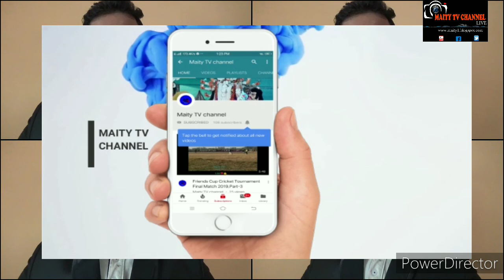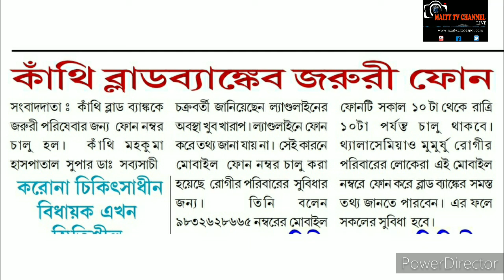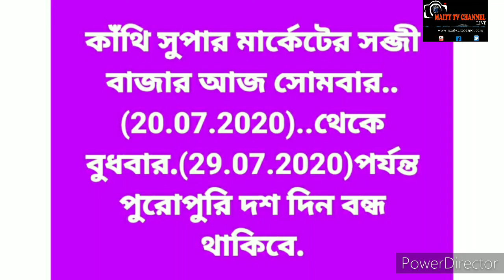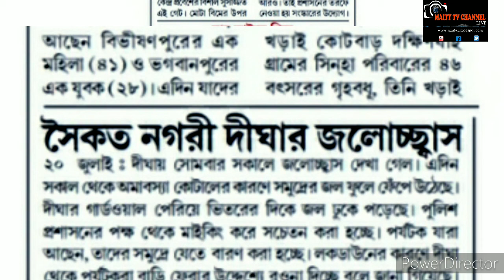Flash খবর এক নজরে,পূর্বমেদিনীপুরের কিছু এলাকার গুরুত্বপূর্ণ খবরের প্রতিবেদন,এই প্রতিবেদন সবাই দেখুন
Subject:Flash খবর এক নজরে,পূর্বমেদিনীপুরের কিছু এলাকার গুরুত্বপূর্ণ খবরের প্রতিবেদন,এই প্রতিবেদন সবাই দেখুন

Description:         Coronavirus
1. Wash hands often use soap and water Or an alcohol- based hand rub.
2. Cover your mouth and nose if you cough Or sneeze with the inside of your elbow.
3. Don't get close to any one who has cold Or flu like symptoms.
4. Go to the doctor if you have a fever, cough or feel that it is difficult to breathe.
5. If you go to the market, don't touch animals Or anything in the area thay stay.